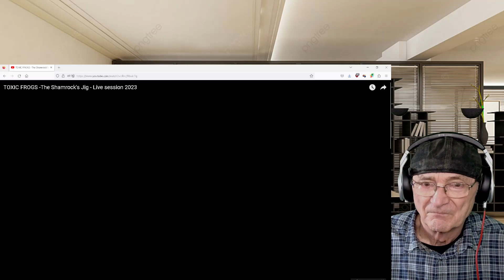TOXIC FROGS -The Shamrock's Jig - Live session 2023 (Reaction)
TOXIC FROGS -The Shamrock's Jig - Live session 2023 This is Great so much fun.

The Shamrock's jig from the album "My Lucky Own"
Live Session  @lacaveamusique1992  , Mâcon, France
Composed by Toxic Frogs
Directed by  @fatcutproduction and  @julienrealeproduction
Mix : Gwendal Richard